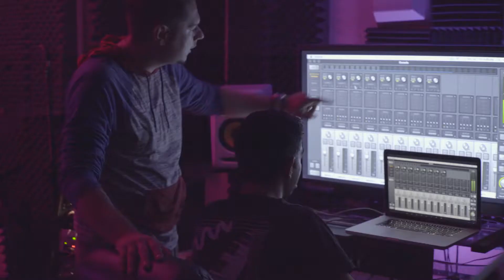Hatch 86 x Studio 101Recording and Music Video Package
We excited to announce that Hatch 86 and Studio 101 came up with a the best package for artists who are just getting in the market. email us at for more info.